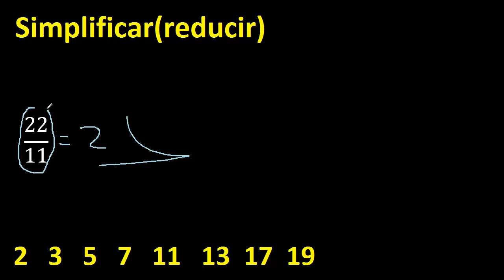simplificar 22/11 simplificado , reducir la fraccion